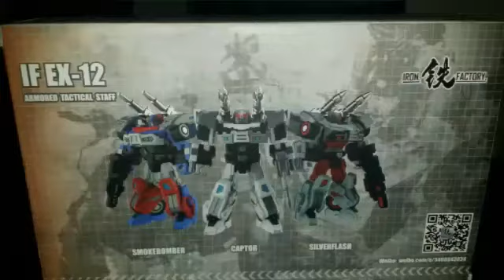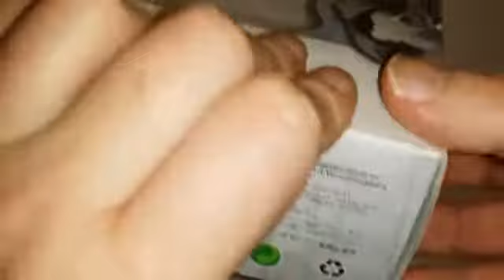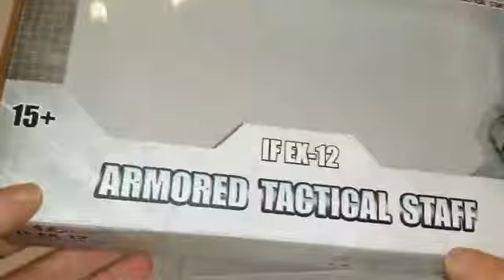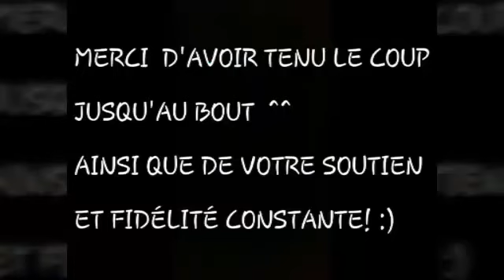Revue Transformers Iron Factory IF EX-12 ARMORED TACTICAL STAFF aka Smokescreen, Bluestreak & Prowl.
Revue Transformers en Français du formidable trio Bluestreak, Prowl et Smokescreen de chez Iron Factory dans leur mode Cybertronien. Une fois encore, et ce malgré leur petite taille, IF a réussi à me bluffer et me séduire après une réussite l'année dernière avec leur hommage à Ultra Magnus  (revue visible sur ma chaîne) . Bref installez-vous confortablement en espérant que cette revue vous fera passer un agréable moment! 😉 👍
N'oubliez pas de visiter les chaines de mes amis reviewers Francophones :
Fury Sanctuary
Leader Optimus
Sideswipe 801
Raphaël Duchaine / Jetfire
Shockwave
King Grimlock
Sebtimus Zblex.